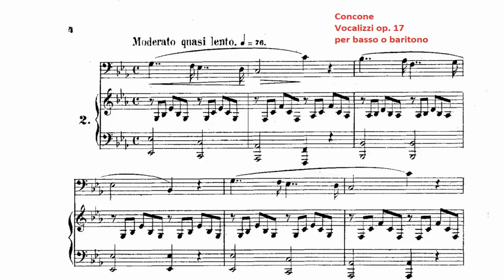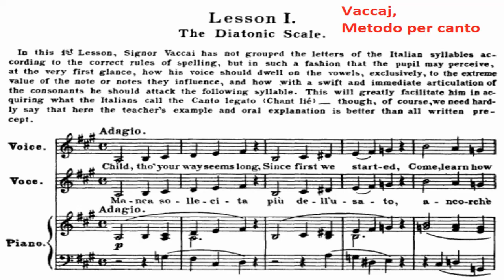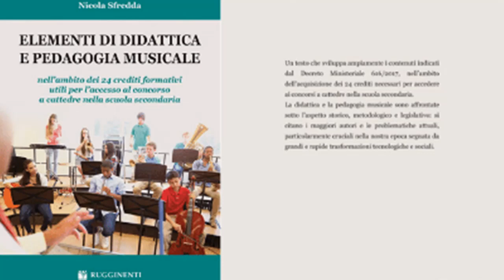Nicola Sfredda. Pedagogia Musicale. Lezione 17b. La formazione vocale del cantore e del solista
Una lezione di Pedagogia Musicale per gli studenti del Biennio del Conservatorio e per i 24 crediti.
La formazione vocale per il cantore di coro e per il cantante solista nell'opera e nella musica vocale da camera.
La respirazione. L'intonazione. L'orecchio musicale. La pronuncia. Lo studio del testo e della musica.

Nicola Sfredda è autore del testo Elementi di Didattica e Pedagogia Musicale, Milano, Rugginenti, 2019, utile per la preparazione dei concorsi a cattedre nella scuola secondaria.

NICOLA SFREDDA
►E mail◄